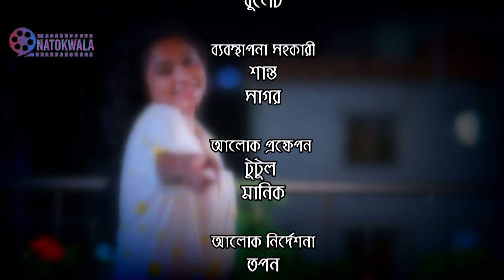Megh Balikara | মেঘ বালিকারা | পর্ব - ১২ | Bangla Natok | Monira Mithu | Dr. Ejaj | NatokWala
Presenting New Bangla Natok Serial 2023 - মেঘ বালিকারা (Megh Balikara)
Genre: Romantic Drama, Comedy Drama, Romantic Natok, Hasir Natok,Popular Serial
Episode: 12  (১২ তম পর্ব)

Casts: মনিরা আক্তার মিঠু (Monira Akter Mithu),  ডঃ এজাজুল ইসলাম (Dr. Ejaj ), ফারুখ আহমেদ (Faruque Ahmed), হোসাইন নীরব (Hossain Nirob), অলিউল হক (Waliul Haq Rumi), সেহজাদ ওমর (Shehzad Omar), তাবাসসুম মিথিলা  (Tabassum Mithila), সাইমা রুসা  (Sayma Rusha), মিথুন মাহমুদুল (Mithun Mahmudul), প্রমুখ।

Written by: সজল আহমেদ।
Directed by: ইমরান হাওলাদার।

👉 NatokWala ফেইসবুক পেইজ...

👉 NatokWala ইন্সটাগ্রাম একাউন্ট...

👉 NatokWala টিকটক একাউন্ট...

🎥 NatokWala চ্যানেলের জনপ্রিয় নাটক দেখতে নিচের লিংকগুলোতে ক্লিক করুন...

* ANTI-PIRACY WARNING *
This content is Copyrighted to NatokWala. Legal actions will be taken against those who violate the copyright of the following material presented!